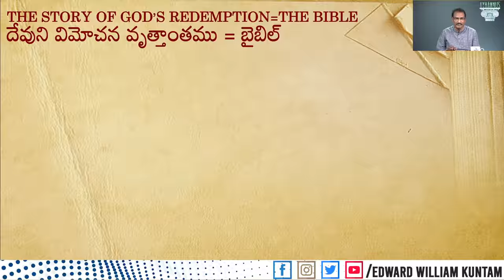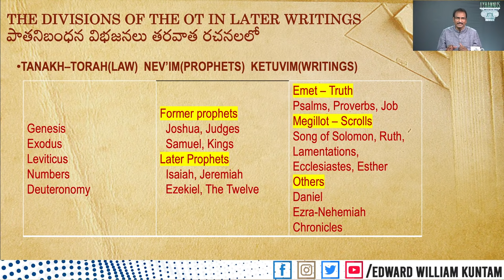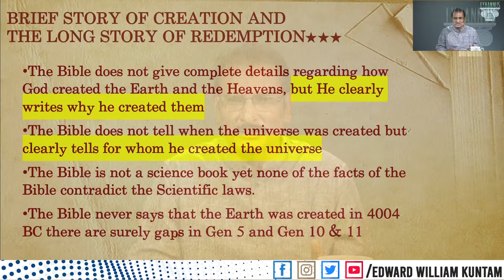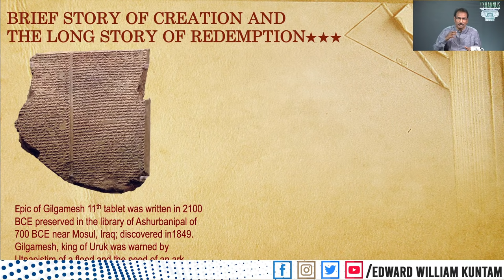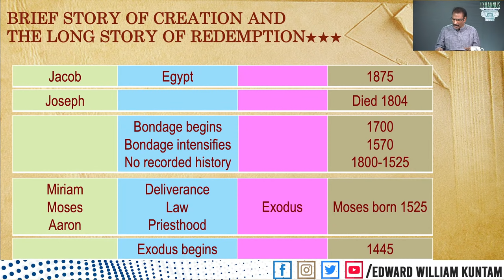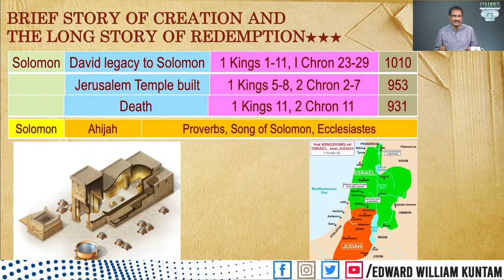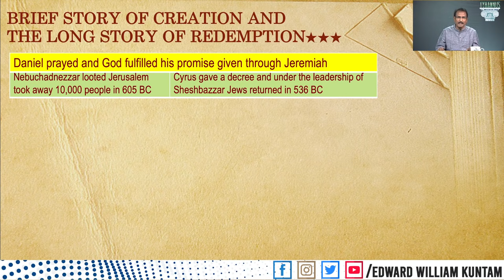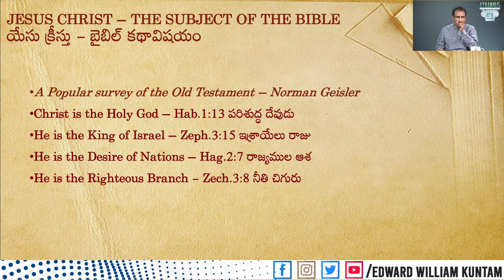🔴 LIVE: పాత నిబంధన చరిత్ర ఒక కధగా || The Old Testament history as a story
పాత నిబంధన చరిత్ర ఒక కధగా || The Old Testament history as a story || 39 books, over 25 authors, over 1700 years of redemptive history, over 20,000 years of human history in just one hour || worked on this PowerPoint for over 50 hours ||